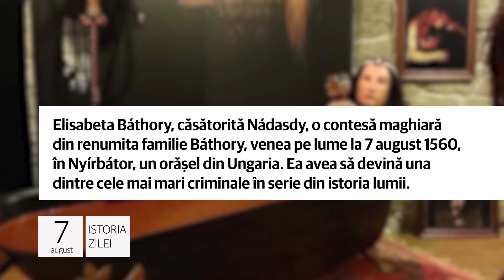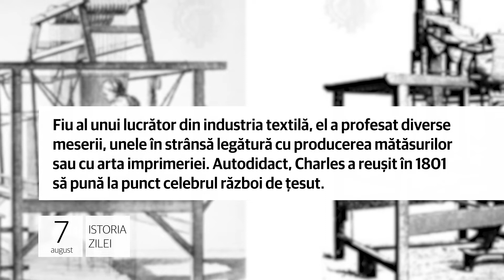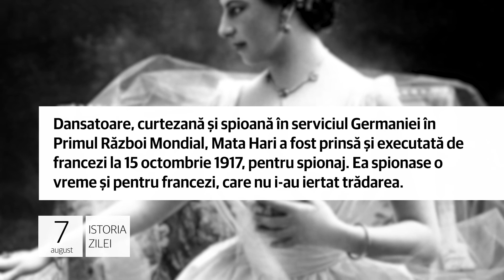Evenimentele din 7 august - Elisabeta, contesa criminală!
Elisabeta, contesa criminală!

1. Elisabeta Báthory, căsătorită Nádasdy, o contesă maghiară din renumita familie Bathory, venea pe lume la 7 august 1560, în Nyírbátor, un orăşel din Ungaria. Ea avea să devină una dintre cele mai mari criminale în serie din istoria lumii.

În urma multor plângeri, regele Matia al doilea a găsit-o vinovată de uciderea a circa 80 de persoane, multe fiind
tinere, în sângele cărora se îmbăia din superstiţie. Se crede că a ucis peste 650 de persoane. A murit în temniţă, în 1614.

A fost odată Jacquard!

2. Joseph Marie Charles, supranumit şi Jacquard, un inventator francez care a intrat în istorie după ce a conceput cu mare succes primul război de şesut semi-automat, se stingea din viaţă, la Oullins, la 7 august 1834. Avea 82 de ani!

Fiu al unui lucrător din industria textilă, el a profesat diverse meserii, unele în strânsă legătură cu producerea mătăsurilor sau cu arta imprimeriei. Autodidact, Charles a reușit în 1801 să pună la punct celebrul război de țesut.

Legendara Mata Hari!

3. La 7 august 1876 se năştea în Olanda o oarecare Margaretha Geertruida Zelle, cea care va deveni practic nemuritoare sub numele intrat definitiv în istorie ca Mata Hari, poate cel mai cunoscut spion al tuturor timpurilor.

Dansatoare, curtezană și spioană în serviciul Germaniei în Primul Război Mondial, Mata Hari a fost prinsă și executată de francezi la 15 octombrie 1917, pentru spionaj. Ea spionase o vreme şi pentru francezi, care nu i-au iertat trădarea.